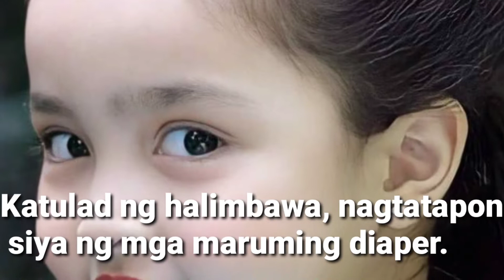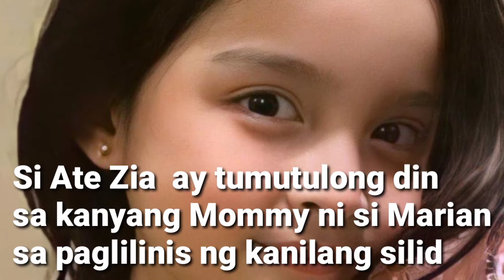Latest Napakaswerte talaga ang MAG- asawang Dingdong at Marian Rivera Dantes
Napakaswerte talaga ang mag- asawang Dingdong at Marian Dantes sa KANILANG mga anak. Lalo na Kay Ate Zia. Bata pa lang ay natutunan na kung paano maging responsableng Ate.